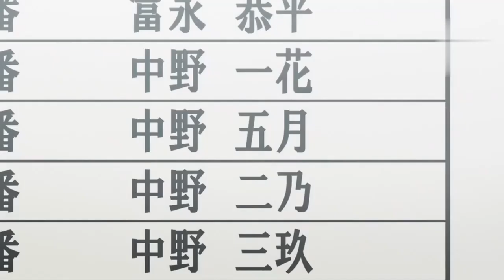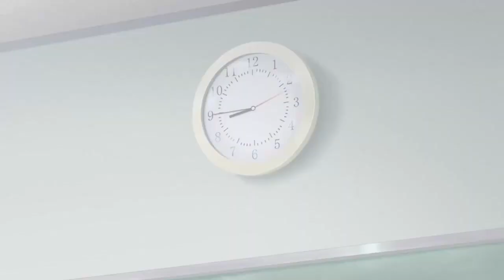Go-Toubun No Hanayome Season 2「AMV」You and Me